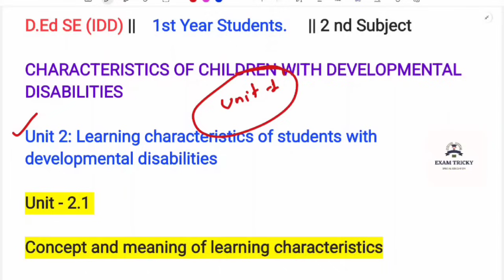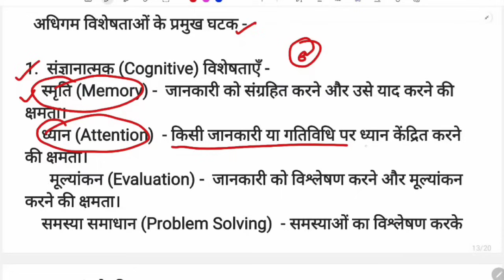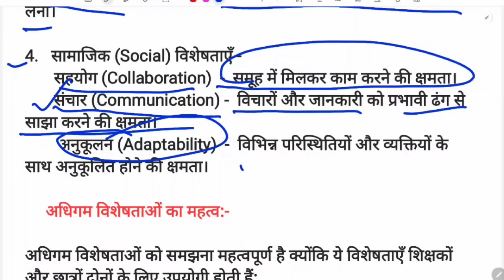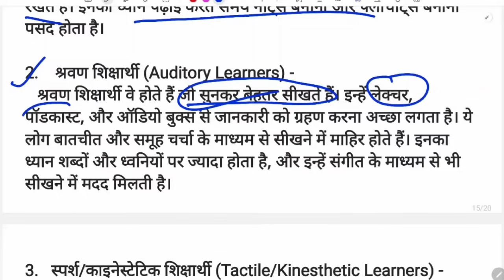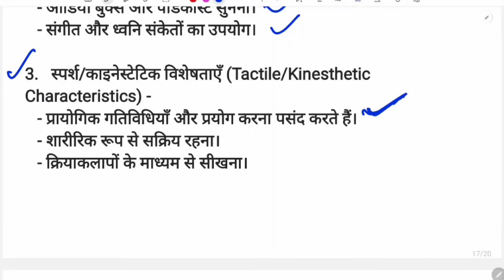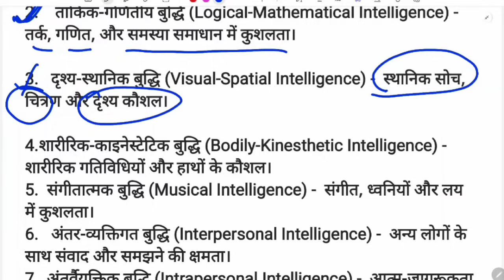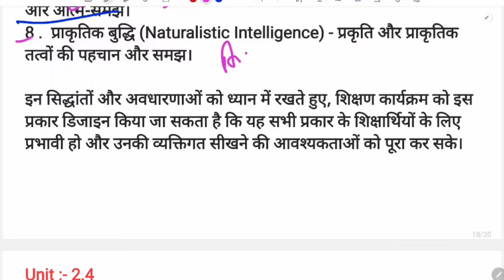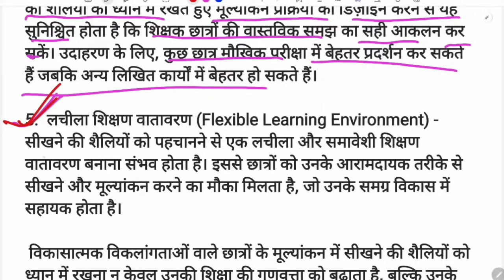D.Ed Special Education (IDD) || 1st Year Students || 2nd Paper Unit - 2